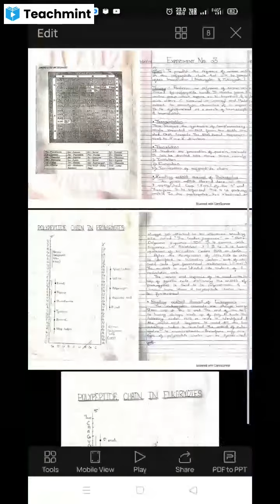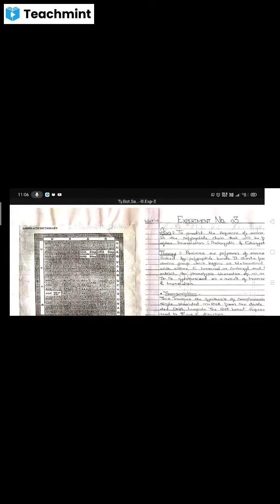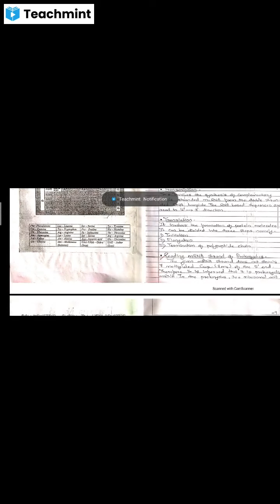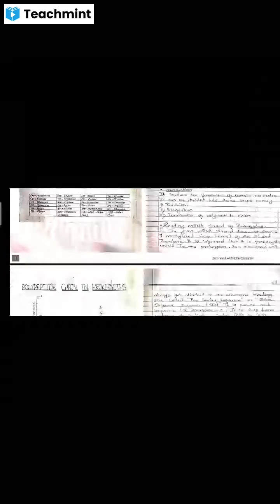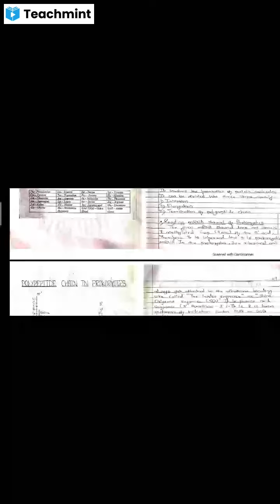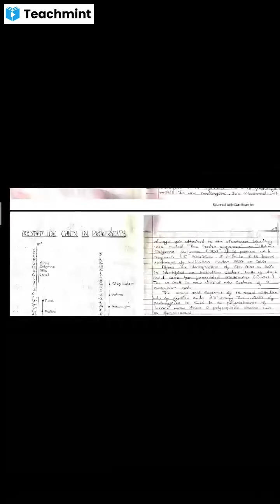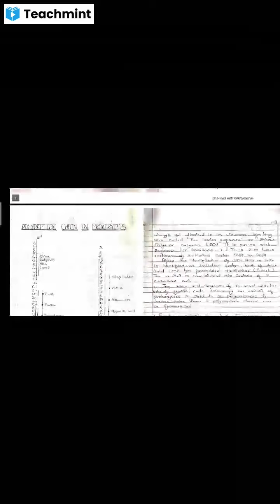Ty Botany paper III experiment no.3 prediction of polypeptide chain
Prediction of polypeptide chain